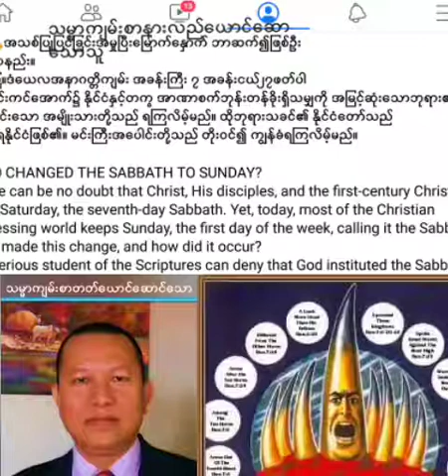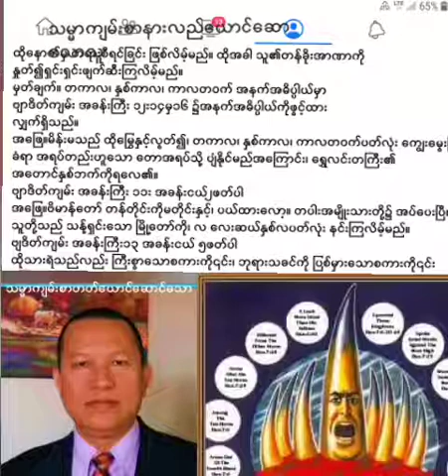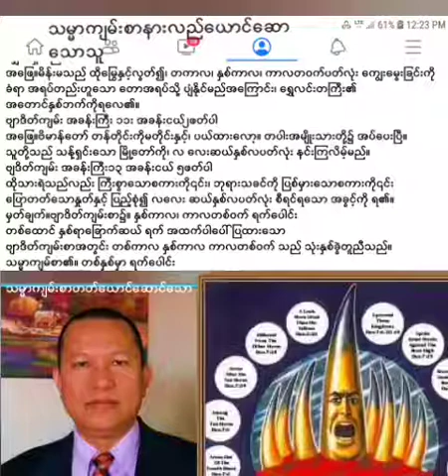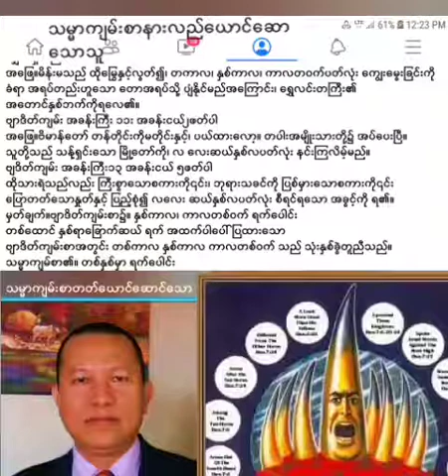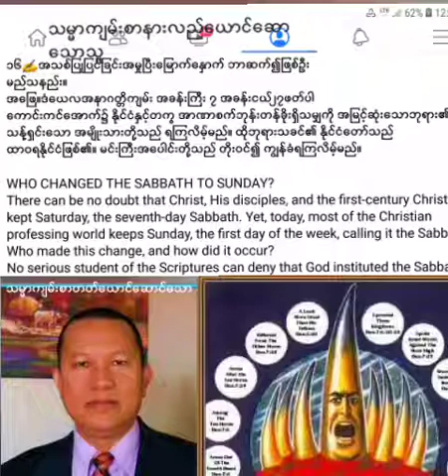ကျမ်းစာနားမလည်ပဲနှင့် တရားဟော ဆရာလုပ်စား ခရစ်ယာန် များ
ရှင်မဿဲခရစ်ဝင် ၂၄:၁၅
 ထို့ကြောင့် ပရောဖက်ဒံယေလ ဟောသည်အတိုင်း ဖျက်ဆီးတတ်သောရွံ့ရှာဘွယ်အရာသည် သန့် ရှင်းသောအရပ်ဌာန၌ စိုက်နေသည်ကို သင်တို့မြင်ရလျှင်၊ ကျမ်းစာကိုကြည့်သောသူသည် နားလည်ပါစေ။